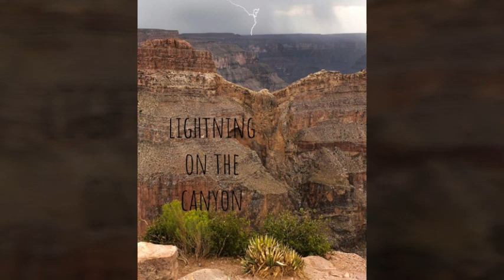Grand Canyon, Arizona. Solo trip made in Sep 2015.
One of the natural wonders of the world.